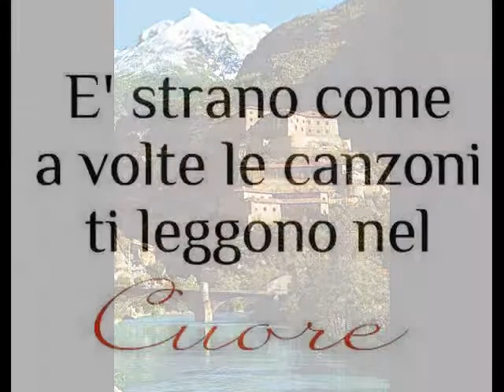Salvatore Costa. '' zicano '' nessuno al mondo-video-totòsalvaggio001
nessuno al mondo di peppino di capri.